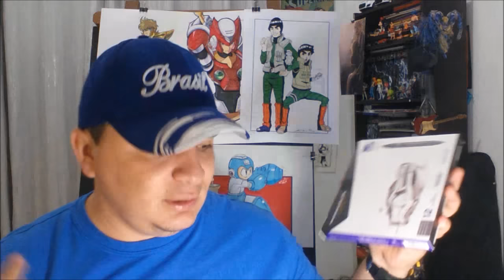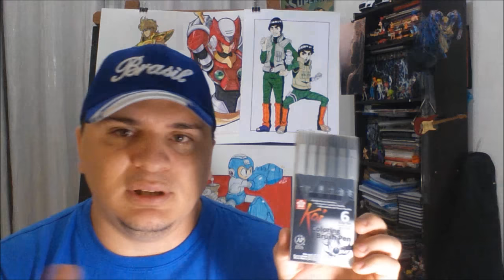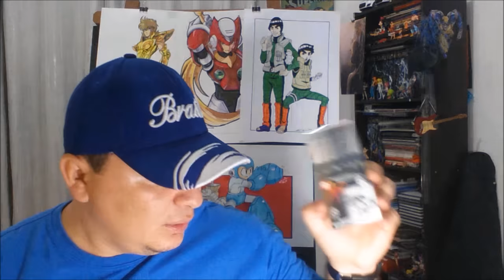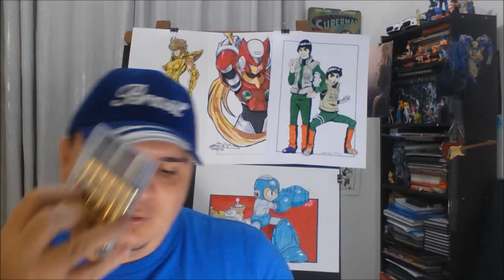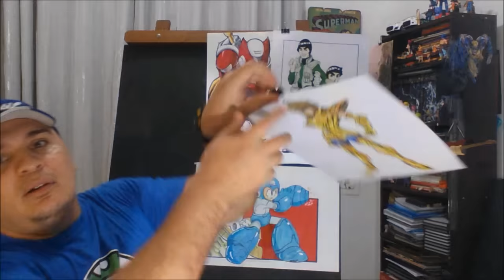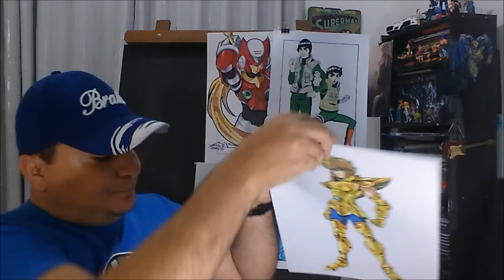Marcadores, markers, falando sobre eles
Falando sobre marcadores